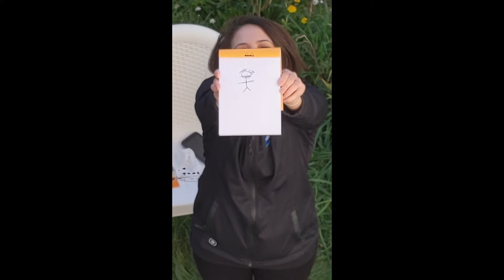Love In The Time of Corona 2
(Casual) Love in the Time of Corona:  First Date
Written & Performed by by Rachel Resnik & Jeromaia Detto